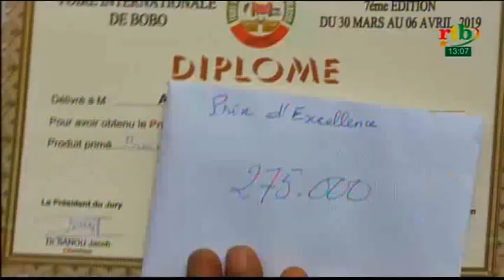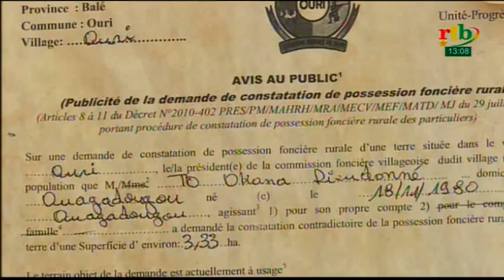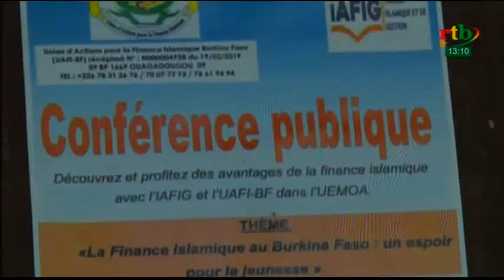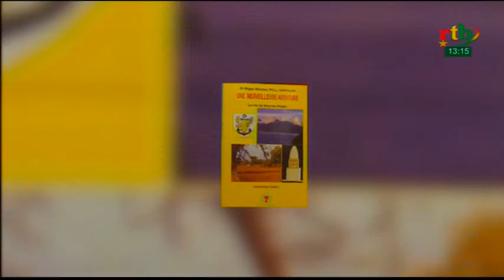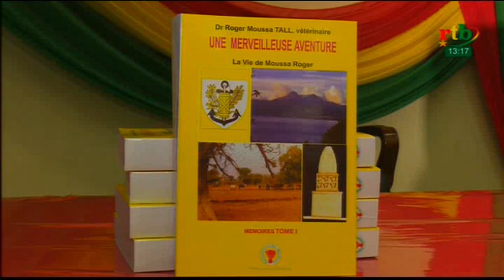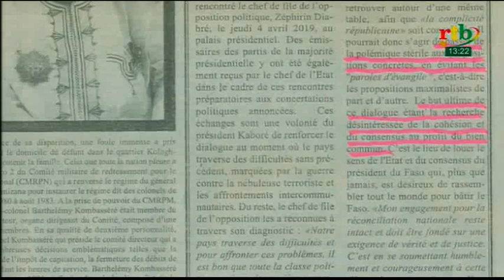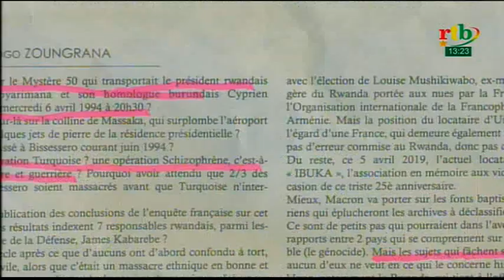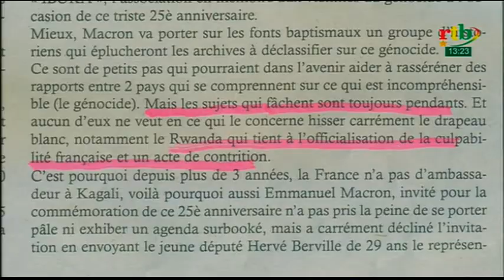rtb/ JT de 13h du 08 avril 2019